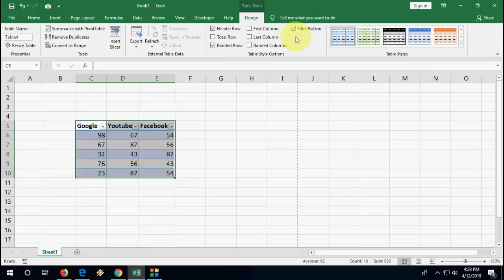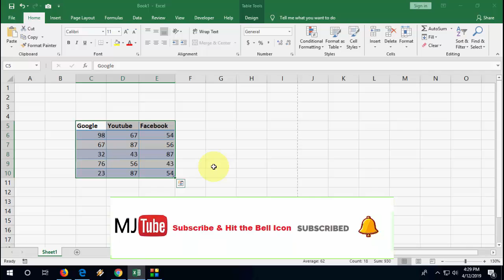MS Excel Shortcut Key to Create Table & Format Cell (Excel 2007-2019)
Shortcut Key to Create Table & Format Cell for MS Excel